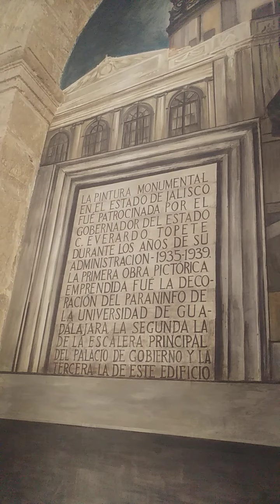19 de febrero de 2021